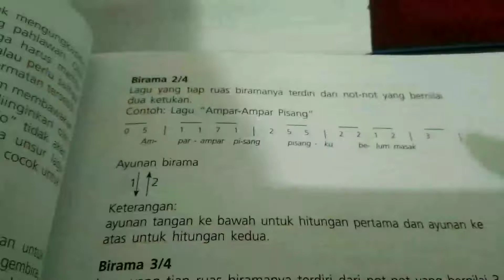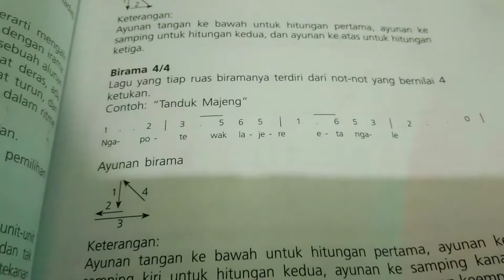belajar Birama (blajar Bapalu🤣) -Tutorial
Belajar Birama (Blajar Bapalu🤣) -Tutorual
Anak anak harus dilatih supaya bisa Memimpin Lagu
ada yg cepat ada yg pelan
tergantung GenNya anak...
klo gent mereka di Musik, akan cepat sekali mereka belajar...yang tidak ada bakat sama sekali perlu bimbingan ygterpenting harus ada Kemauan...Aku bisa kamu Bisa akan membantu anak anda dalam melatih berbagai alat Musik sampai kepada Teori musik...